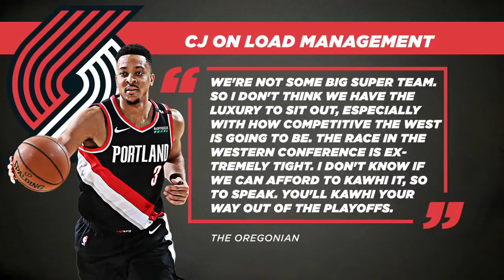CJ McCollum says the Blazers can't afford to 'Kawhi it' | BS or Real Talk | The Jump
Jorge Sedano, Ramona Shelburne and Chiney Ogwumike play "BS or Real Talk," reacting to CJ McCollum telling The Oregonian that the Portland Trail Blazers can't "afford to Kawhi it" with regards to load management. They then (3:05) discuss the latest in the Shaquille O'Neal-Damian Lillard diss track rap battle.